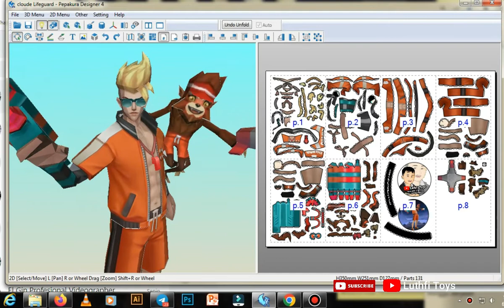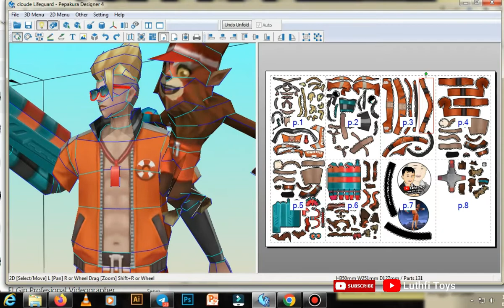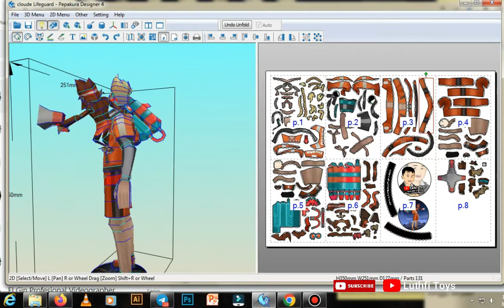Mobile Legend Claude Lifeguard Papercraft Free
on my son's special birthday FREE TEMPLATES

6 digit password is in the top right corner

Mobile Legends Claude Lifeguard Papercraft
Height: 350 mm
Page : 8
Difficult : Medium

SUPPORT Luthfi Toys:
Trakteer